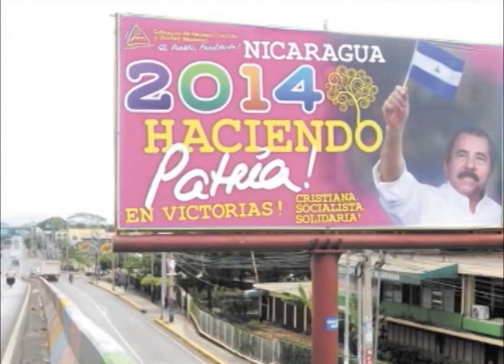LUM News: El año viejo se resiste a morir y nos trae nuevas sorpresas